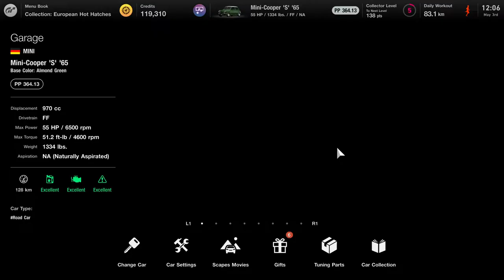Menu Book No. 7 - MINI Cooper S '05 - European Sunday Cup 400 - Race 21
Car - Mini-Cooper 'S' '65
Drivetrain - FF
Aspiration - NA
Engine Model - 9F-MINI
Base Performance

Front-Rear Weight Balance - 64:36
Acceleration Performance

0-400 m - 21.16 sec.
0-1000 m - 38.24 sec.
100-150 km/h - 0.00 sec.
Stability

High Speed - +0.06 (Neutral)
Rotational G

60 km/h - 1.18 G
120 km/h - 1.20 G
240 km/h - 1.16 G
Car Settings
Tires

Front - Sports: Soft
Rear - Sports: Soft
Suspension

Suspension - Height-Adjustable Sports

 Front: 35%
 Rear: 35%

 Front: 45%
 Rear: 45%

 Front: 0.5°
 Rear: 1.0°

Toe Angle
 Front: 0.00°
 Rear: 0.30° (Toe In)
Differential Gear

Differential - Normal
Initial Torque

Aerodynamics

Downforce
ECU

ECU - Normal
Output Adjustment - 100%
Performance Adjustment

Transmission

Transmission - Normal
Top Speed (Automatically Adjusted) - 0 km/h
Manual Adjustment
Nitrous/Overtake

Nitrous/Overtake - None
Output Adjustment - 0%
Supercharger

Turbocharger - None
Anti-Lag - None
Anti-Lag Settings - Off
Intercooler - None
Supercharger - None
Intake & Exhaust

Muffler - Normal
Exhaust Manifold - Normal
Brakes

Handbrake - Normal
Steering

4WS System - None
Rear Steering Angle - Level 0
Drivetrain

Clutch & Flywheel - Semi-Racing
Propeller Shaft - None
Engine Tuning

Body Work